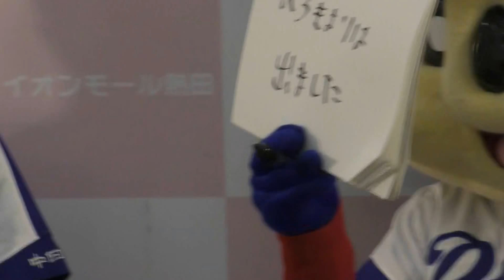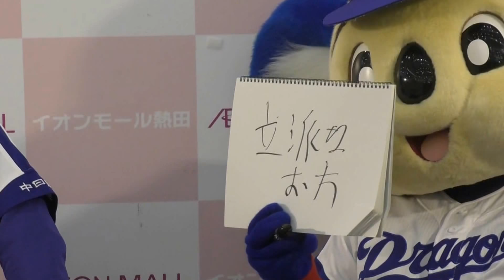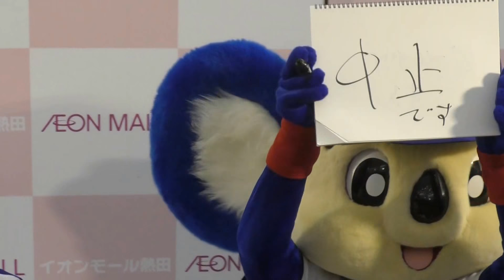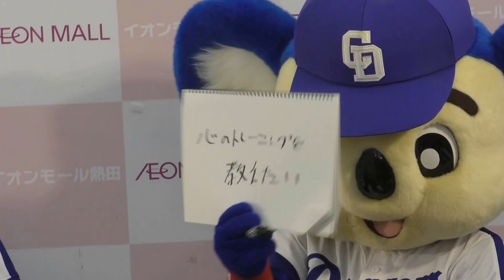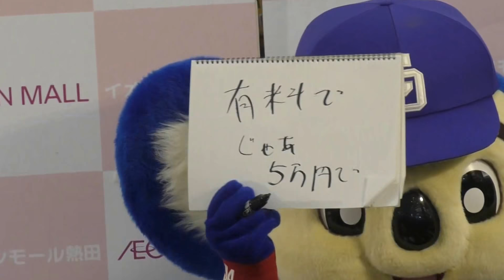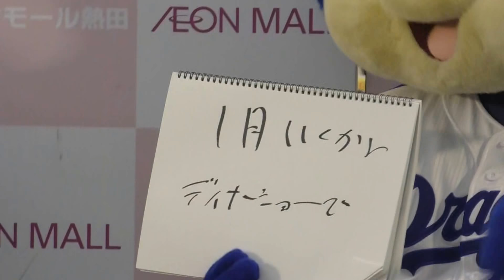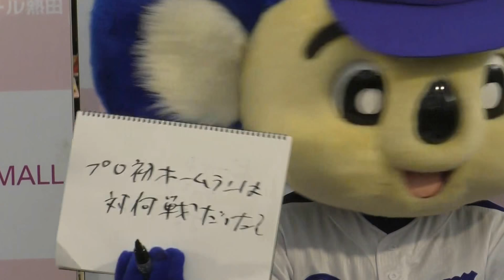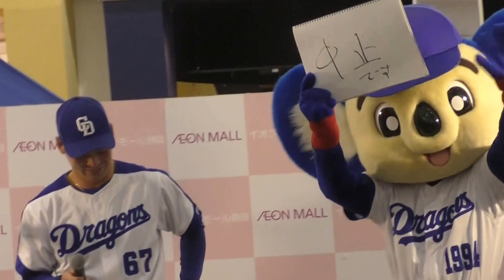中日ドラゴンズ 近藤弘基 選手 & ドアラ スペシャルステージ トークショー （ イオンモール熱田 / 2018年のお正月は、ドアラでしょ。）